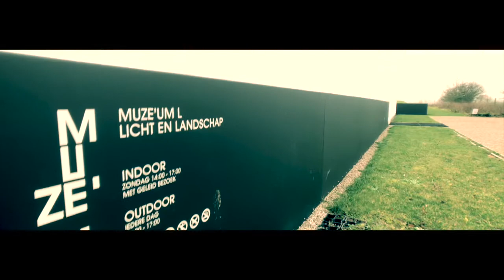Een verborgen parel in Roeselare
Net buiten Roeselare vind je Museum L, een pareltje van witte architectuur in het groene landschap.
Met extra dank aan voor de locatie, bekijk de site.